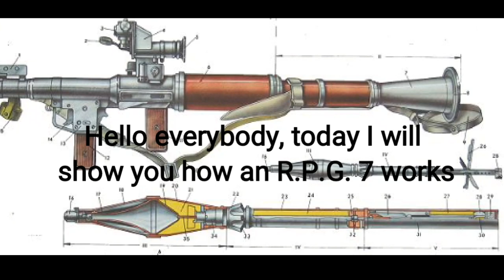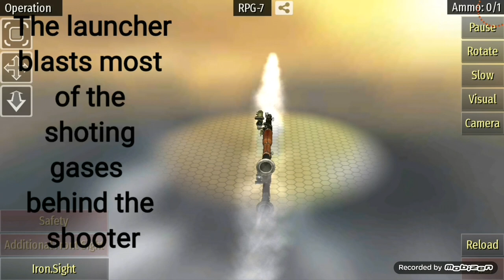How does an R.P.G. 7 work? Detailed explanation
In this video (wich is my first) I gonna explain the mechanism of the iconic rpg7. The rpg7 is a rocket launcher designed in Soviet Union and produced by many other countries. It is used and appreciated worldwide, for its simplicity and effectiveness.